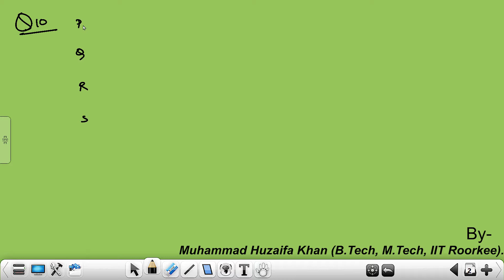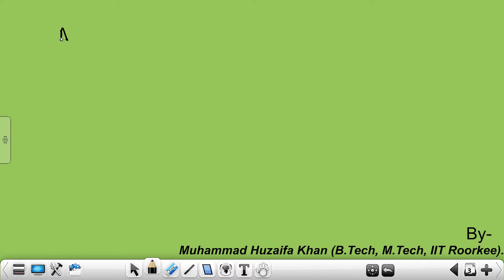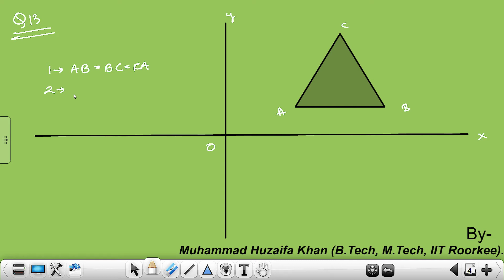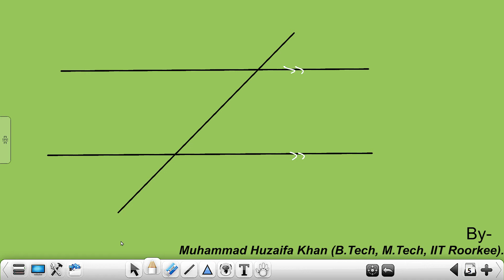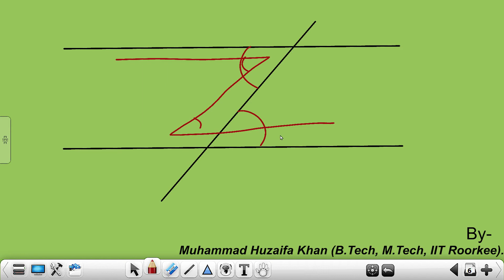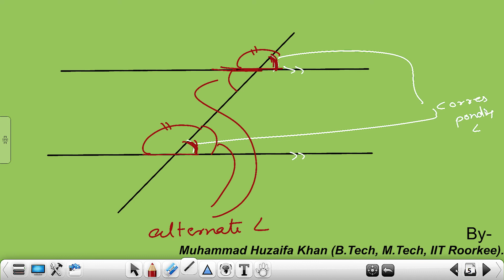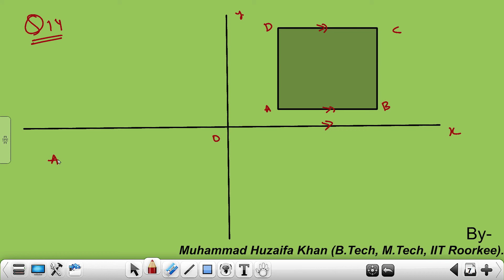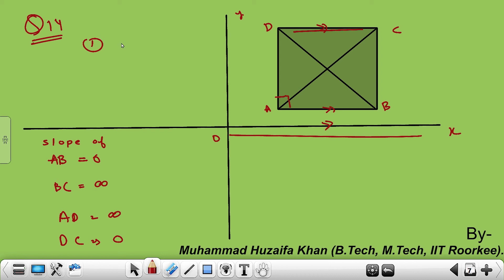Equation of straight line | mathematics | class 10th | ICSE